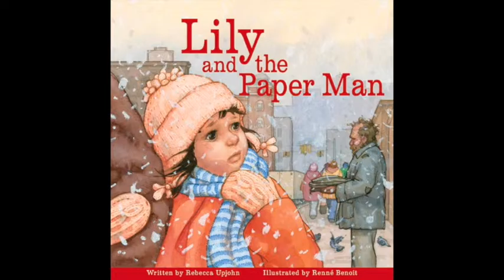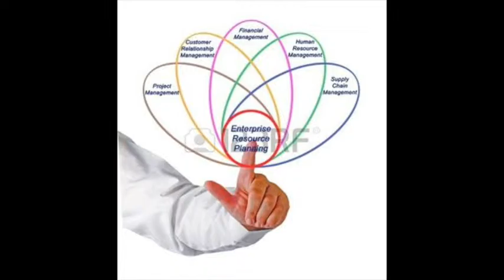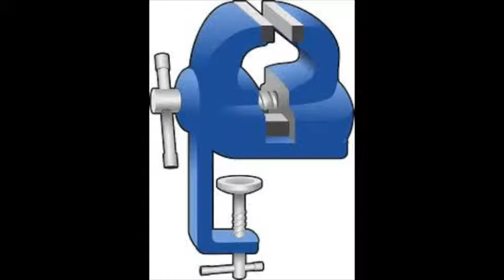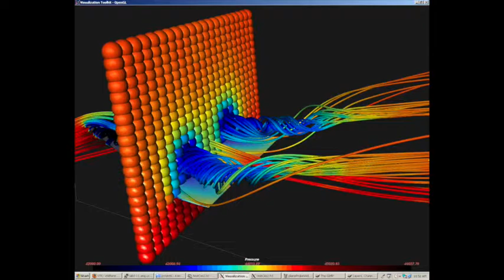MOssY-Say GREEN Dial-Tribe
Eleanor Friedberger - My Mistakes